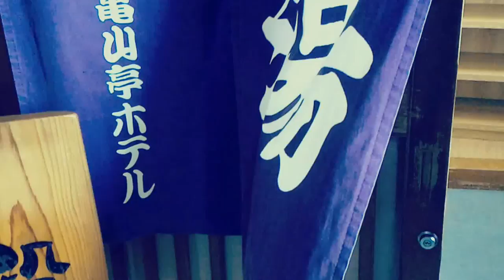日田材を利用した檜露天風呂がリニューアル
女性の露天風呂は以前リニューアルさせて頂きましたが、
今度は男性の露天風呂も改修いたしました。
日田の木材を使った檜露天風呂です。